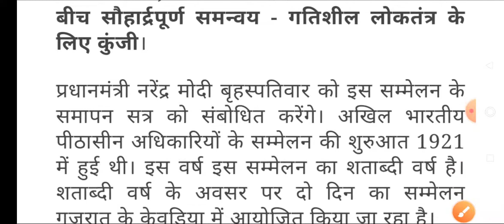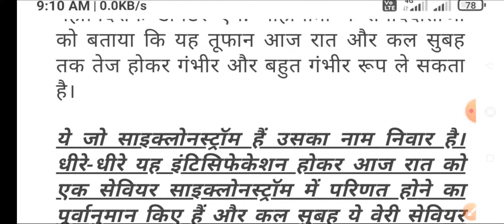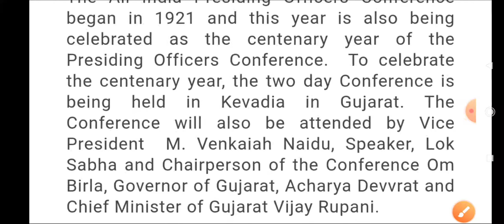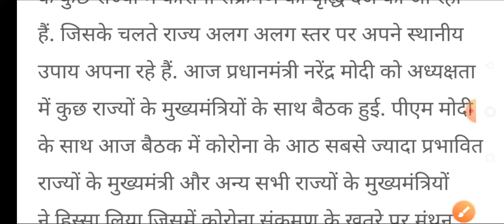Review covid-Radio analysis-25nov2020